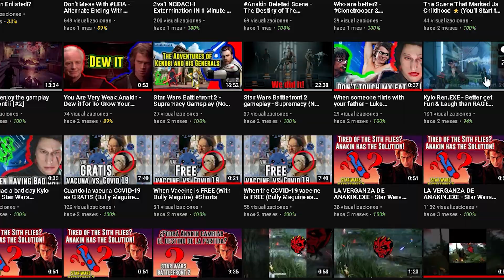ESPECIAL 100 SUBS! -Agradecimiento y Reflexiones - YinzaQQ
No Mano/hands, no Skills, Sólo meterle y disfrutar! :D
ESP -
Especial 100 suscriptores! Palabras de agradecimientos, algunas notitas y reflexiones. Quiero agradecerles muchos y en especial a los que me apoyaron en lograr lo que hoy somos, haré lo mejor tanto para divertirnos y a por más! QU BAA!

ENG -
Words of thanks, some notes and reflections. I want to thank you many and especially those who supported me in achieving what we are today, I will do my best both to have fun and for more! WHAT A BAA!

*Music*
Положение - Polozhenie

Ignórame